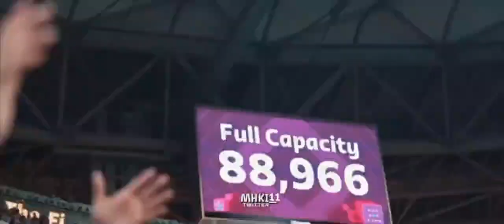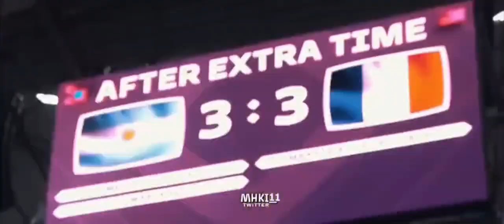leo the best in the world